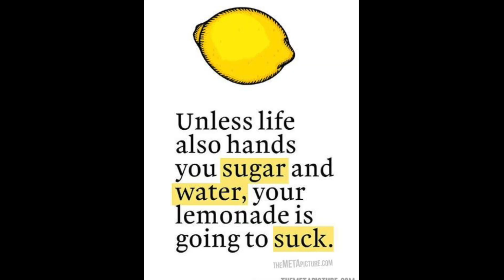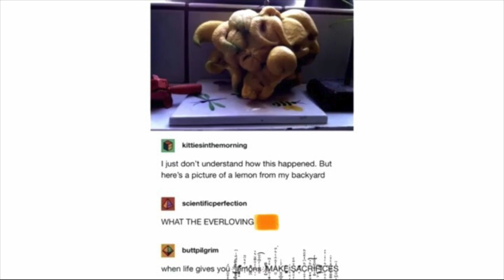Top 10 Lemon Memes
This are the ULTIMATE top ten lemon memes.